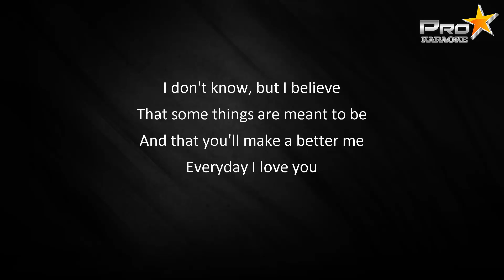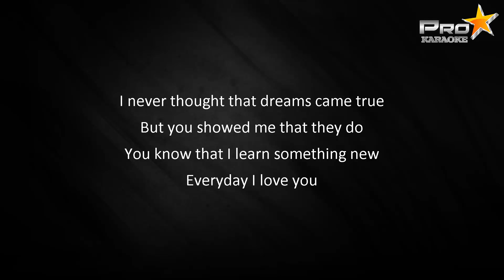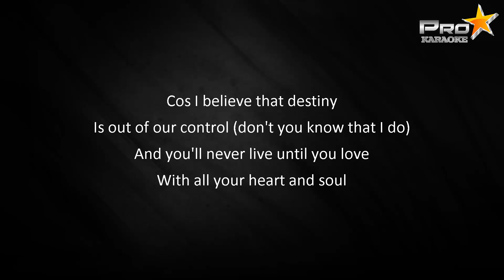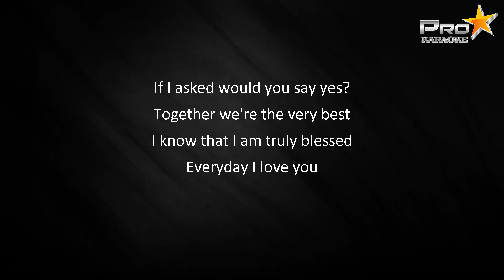Boyzone - Everyday I Love You (Karaoke Version & Lyric)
/*--- I hope you enjoy karaoke songs from pro star karaoke channel :) --*/